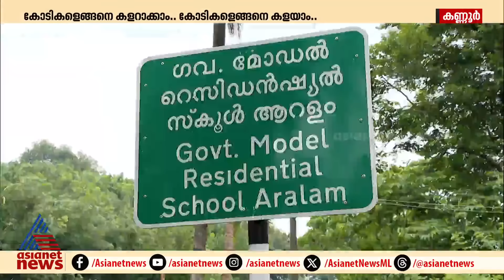പിണറായില്‍ നിന്ന് ആറളംവരെ പോയാല്‍ അടിപൊളി സ്‌കൂളും കോടികള്‍ പാഴാക്കിയ സ്‌കൂളും കാണാം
കണ്ണൂര്‍ പിണറായില്‍ ചെന്നാല്‍ മികച്ച രീതിയില്‍ പണിത സ്‌കൂള്‍ കാണാം, എന്നാല്‍ ആറളത്ത് ചെന്നാല്‍ പണം മുടക്കിയിട്ടും ഉപയോഗിക്കാതെ കിടക്കുന്ന സ്‌കൂളും കാണാം